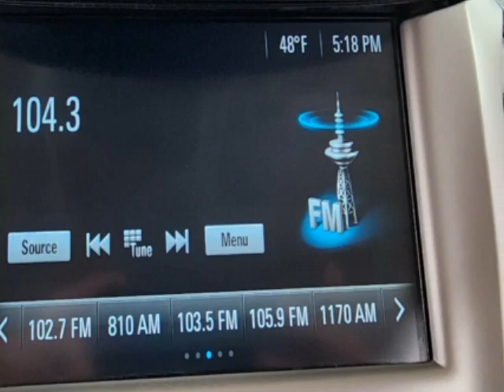2018 Chevrolet CRUZE - Jersey City, NJ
New Jersey State Auto Used Cars, Jersey City, NJ - Chevrolet CRUZE 4dr Sedan 1.4L LS w/1SB Reverse Camera 1-Owner